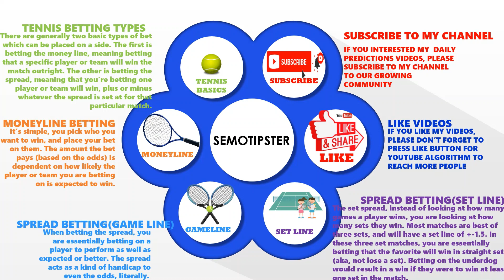Tennis Predictions Today|ATP Hamburg|ATP Gstaad|WTA Palermo|Tennis Betting Tips|Tennis Preview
ATP Hamburg 2022 Predictions & WTA Palermo 2022 Predictions & ATP Gstaad 2022 Predictions:
-Lorenzo Musetti vs Francisco Cerundolo
-Carlos Alcaraz vs Alex Molcan
-Dominic Thiem vs Matteo Berrettini
-Casper Ruud vs Albert Ramos Vinolas
-Sara Sorribes Tormo vs Irina Begu